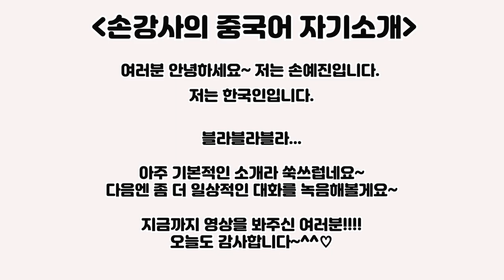[강의한잔]손강사가 강의하면서 꾸준히 배우는 것은 뭘까?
오랜만에 인사드리네요! (제 영상 기다리신 분 계시죠?!! 그렇다고 말해주세요~~ 제발~~~)ㅋㅋㅋ

9월은 기업교육이 가장 활발한(?)달이기도 해요!
강사들에겐 황금의 달~ ㅋㅋ
그래서 매일매일 강의하면서 바쁘게 보내고 있어요~
그러다보니 영상 업로드가 조금 늦어졌네요~

예전부터 꼭 한번 저의 배움에 대해 영상을 만들고 싶었거든요. 그래서 오늘은 제가 지금까지 꾸준히 배우고 있는 것을 소개해볼게요~

여러분들도 뭔가 마음속에 꿈틀 꿈틀 대는 배우고싶은 그런게 있으신가요? 저는 사실 그런게 여러개가 있는데! 그 중에서 제가 가장 재미있게 배우고있고, 가슴뛰며 배우고 있는 걸 소개해볼게요^^

어떤건지 궁금하시죠?
영상으로 함께 보아요~!! 고고고~